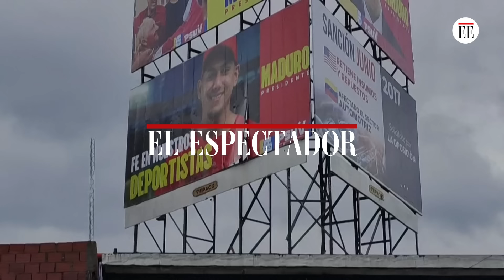Venezuela: estallan protestas contra reelección de Maduro en Caracas | El Espectador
Cientos de personas salieron a protestar el lunes en las calles de Caracas contra la cuestionada reelección del presidente venezolano Nicolás Maduro. Las protestas comenzaron desde la mañana y fueron subiendo el tono a lo largo del día en barriadas como Petare, la mayor de la capital venezolana, y en Catia, otro sector popular al otro lado de la ciudad.